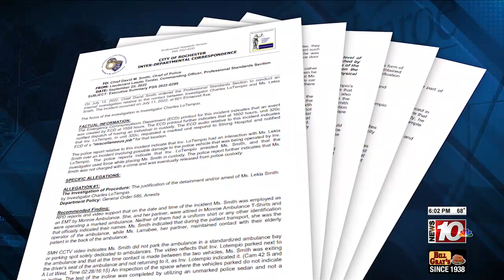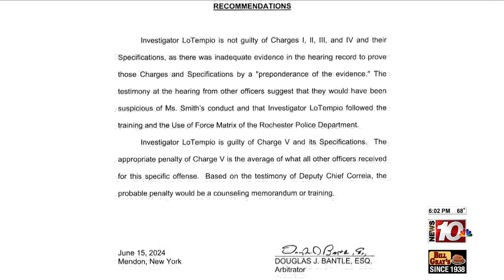Rochester police detective to retire with pension after controversial EMT arrest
Two years and two months after a Rochester Police investigator forcefully arrested an EMT inside the emergency room at Strong Memorial Hospital, his punishment has been settled.